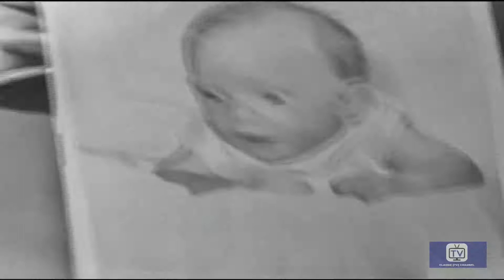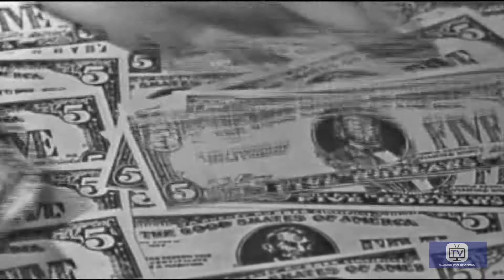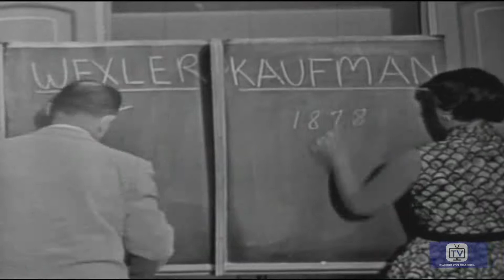Who Do You Trust? (1957) | Johnny Carson | Edgar Bergen | Molly Ann Bourne | Charlie McCarthy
Married pairs of contestants were asked to answer questions, the husband deciding whether he or she would answer. The original emcee Edgar Bergen was later replaced by Johnny Carson.

Stars: Johnny Carson